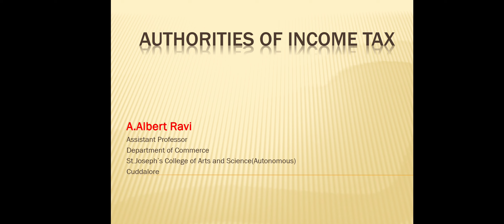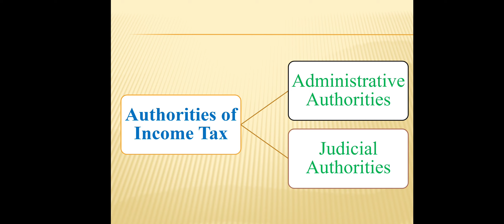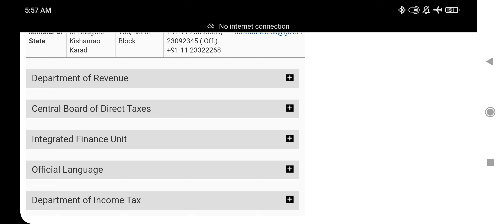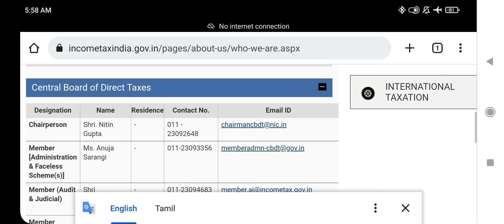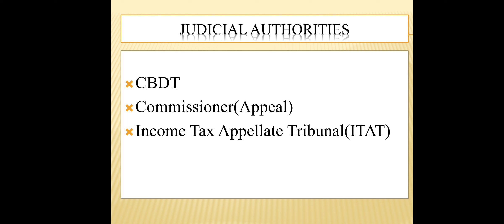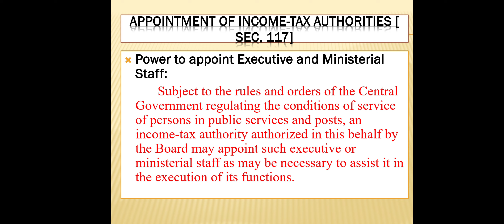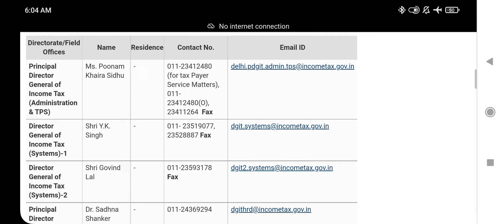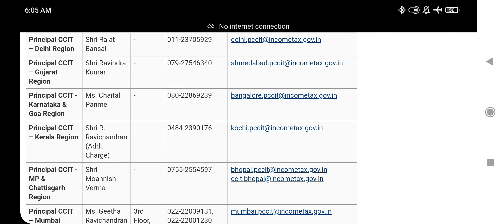SJCTNC-A.ALBERT RAVI-PCM914A-INCOME TAX LAW-UNIT-IV- AUTHORITIES OF IT